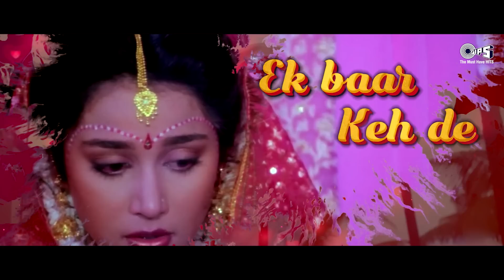Akha India Jaanta Hai Apni Jaan Tere Naam Karataa Hai | Kumar Sanu | 90's Hits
Song: Akhkha India Jaanta Hai
Singer(s): Kumar Sanu
Music Director: Nadeem-Shravan
Lyricist: Aziz Khan Shahani
Edit & Gfx: Nadeem Akhtar (Paperboyz Studioz)

Movie Cast & Crew:
Movie: Jaan Tere Naam
Producer: Jimmy Nirula
Director: Deepak Balraaj Vij
Cast: Ronit Roy, Farheen, Vijay Arora, Ravi Baswani, Palvinder Dhami

Song Lyrics:
First Time Dekha Tumhein Hum Kho Gaya
Second Time Mein Love Ho Gaya

Yeh Akkha India Jaanta Hain
Hum Tumpe Marta Hain
Dil Kya Cheez Hain Jaanam
Apni Jan Tere Naam Karta Hai

Dil Kyaa Cheez Hai Jaanam
Apni Jaan Tere Naam Karataa Hain

Tere Se Mariage Karane Ko
Main Bambai Se Goa Aaya
Haan Tere Se Mariage Karane Ko

Pen Mere Ko Tere Dad Ne
Mujhako Red Signal Dikhalaaya
Father Se Tere Kya Lena Mujhe
Tu Chae Mujhe Mein Chaun Tujhe

Yeh Akhaa India Jaanata Hai
Hum Tumpe Marata Hai
Dil Kyaa Cheez Hain Jaanam

Main Teri Chaahat Mein
Jaanam Ban Baitha Deewaana

Lekin Tune Pyaar Ko Mere Na
Samajhaa Na Jaanaa
Meri Jaan Kar Le Tuu Jitanaa Sitam
Chhodenge Na Teri Chaahat Sanam

Yeh Akhaa India Jaanata Hain
Hum Tumpe Marata Hain

Mana Aaj Nazar Meri Teri
Pyaar Mera Begana Hai
Pyaar Mera Begana Hain

Mujhe Kasam Hai Pyaar Ki
Tere Dil Mein Pyar Jagana Hain
Kya Mein Sanam Tera Yaar Nahin
Ek Baar Kehde Tujhe Pyaar Nahin

Kya Mein Sanam Tera Yaar Nahi